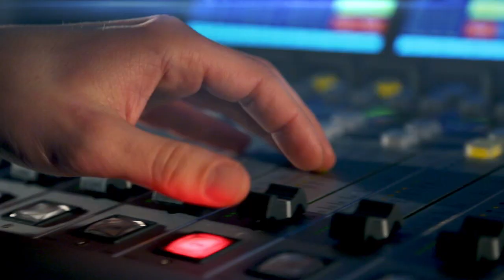Angličtinu při vyjednávání nedoporučuji. Politik by měl mluvit česky, říká tlumočnice Hana Jungová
Napadlo vás někdy, proč má tlumočení přízvisko „simultánní”? „Při tlumočení posloucháte, analyzujete, překládáte, mluvíte, kontrolujete a pracujete s textem,” vypočítává tlumočnice Hana Jungová.